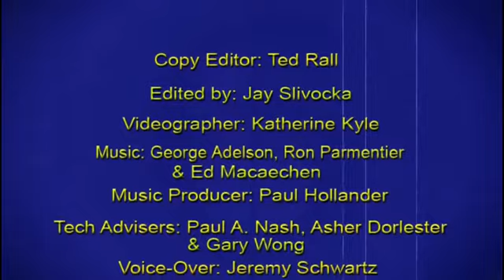Cole Smithey's Movie Week episode #159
FILM REVIEW VIDEO ESSAYS OF: Cedar Rapids, The Eagle, Gnomeo and Juliet, Classic FIlm Pick: Sunrise: A Song of Two Humans